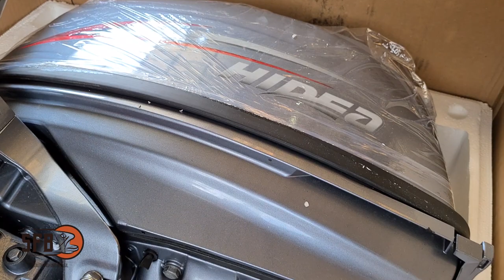COMPREI UM MOTOR PRO MEU BARCO (motor hidea 30hp 2 tempos)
fui buscar o motor que comprei!! agora a coisa vai andar, ou navegar!! comprei um motor 30hp 2 tempos da Hidea Motores para o nosso barco SFB de pesca, agora é ajustar tudo e colocar ele na água!

Se quiser informações sobre os motores Hidea fale com a Fernanda: 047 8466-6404